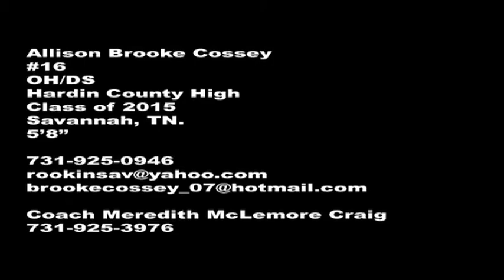Allison Brooke Cossey Volleyball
Allison Brooke Cossey
OH/DS
Hardin County High School 2015
Savannah, TN.
5'8"